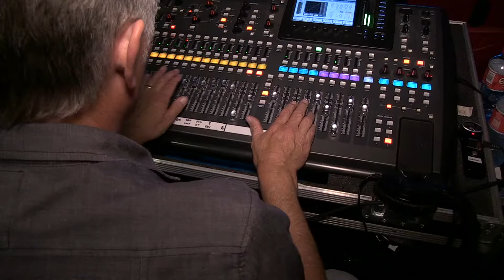The National Stadium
An Iconic Music and Event Venue in the Heart of Dublin City. A Quintessential Multi-Purpose Fully Licensed Venue which seats over 2000 people. All Seats just 70 Feet from the front of Stage.Over the last 50 years, the Stadium has hosted many famous music Acts such as U2, Led Zeplin, Thin Lizzy, Meatloaf, Sting, Morrissey and many more.